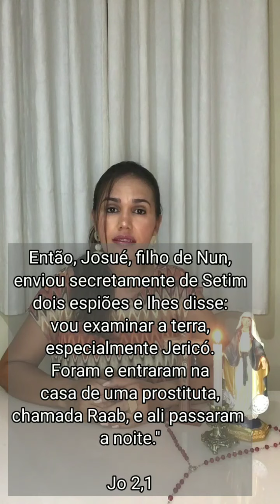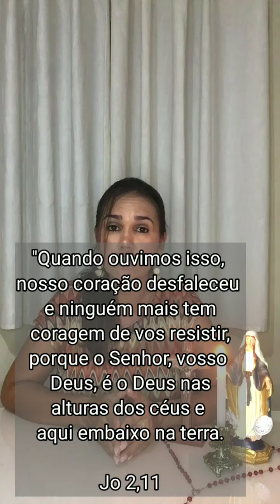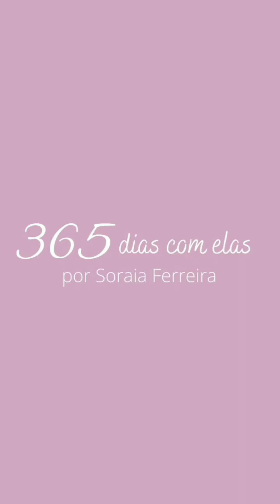Raab - Uma ancestral inesperada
A paz de Jesus e o amor de Maria! Vamos continuar meditando sobre a vida de  mais uma mulher inesperada que entrou para genealogia de Jesus. E bote inesperada nisso. De prostituta a uma mulher bem casada e restaurada em Deus. Que o Senhor possa nos transformar e transformar o rumo também das nossas histórias e restaurar nossos sonhos. Deus abençoe seu dia e sua vida. Compartilha essa mensagem e faça ela chegar a muitos corações. 🙏🏻🙌🏻💕